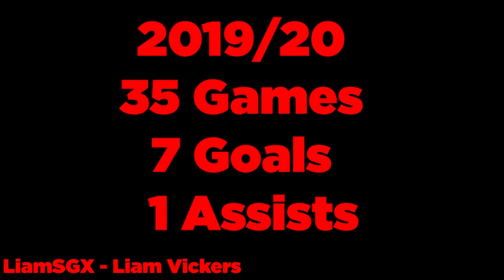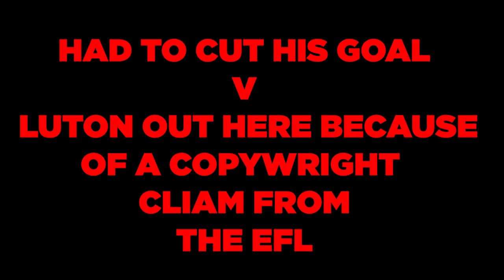Lewis Wing - The Championship KDB? HD 1080P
All Lewis Wing's Goals and Assists and a Few Key Passes/Chances for Boro!
I Can't Put in His Goal Against Luton as Sky Sports repeatedly keep taking it down :(

Hi this is LiamSGX! I make videos like, Vlogs and Gaming!

Yes, I know, my comments have been turned off, this is because they are
child friendly even though i sometimes swear in them lol.